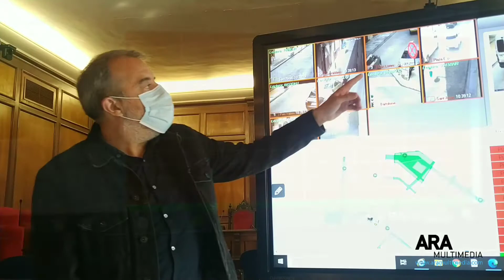El 29 de març el centre d'Alcoi es talla al trànsit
El regidor de mobilitat parla d'autoritzacions, sistema de control i sancions.